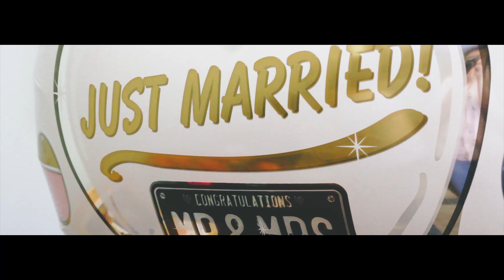Laura and Tom wedding highlights